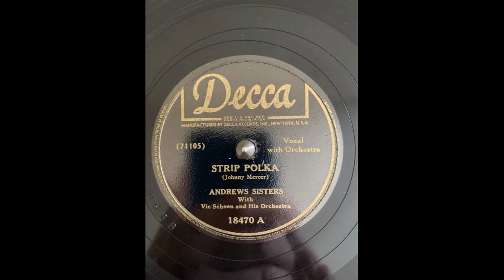Andrews Sisters Strip Polka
Decca 18470 A (71105 BB) recorded 7/17/1942